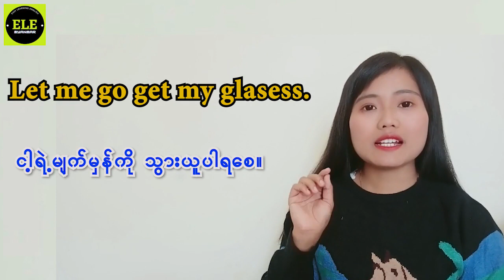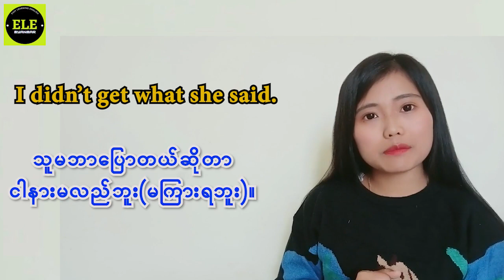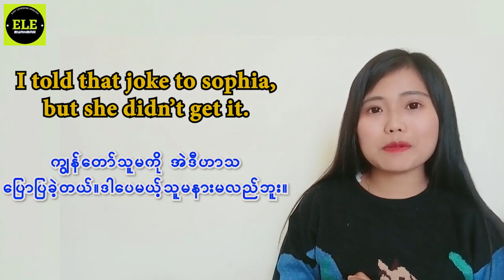အင်္ဂလိပ် စကားလုံး Get ရဲ့ အသုံးပြပုံ (၇ )မျိုး ကိုလေ့လာကြရအောင်။ Learn how to use the verb (get).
ယခုသင်ခန်းစာကတော့ အင်္ဂလိပ်စာ/ စကားပြော မှာ ခဏခဏ တွေ့နေရတဲ့ ကြိယာ verb (get) ဆိုတဲ့ စကားလုံး ရဲ့ အသုံးပြုပုံကို ပုံစုံ ၇ မျိုးဖြင့် ရှင်းလင်း တင်ပြထားပါတယ်ရှင့်။